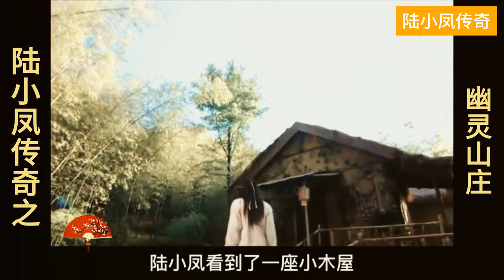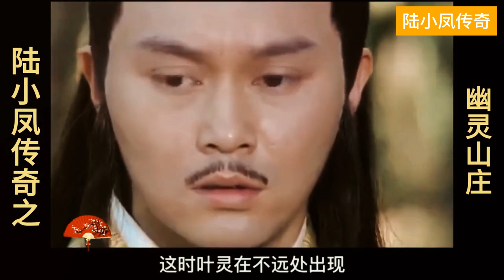《陆小凤传奇》张智霖版系列第七案之幽灵山庄，一口气看完，一部诚意的探案武侠片，良心之作！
Tien Channel#影视剧汇踪#热剧追捧 中文甜剧热播 酷看獨播劇場 - KUKAN Drama Channel 完美生活劇場 好剧放映室Good Drama#中国电视剧精选 Chinese Drama#网剧独播#熊猫追剧社Panda Drama Channel
阎君说剧 中剧精选 selected chinese dramas#曼丽追剧#追剧指南
追剧365 酷看风暴剧场 老古追剧 滔滔说剧 国剧精选【订阅看全集】